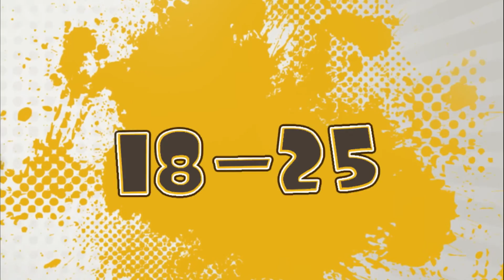Al Barid Bank: compte d'épargne pour les jeunes (Tawfir Al Ghad)- بنك البريد حساب توفير الغد